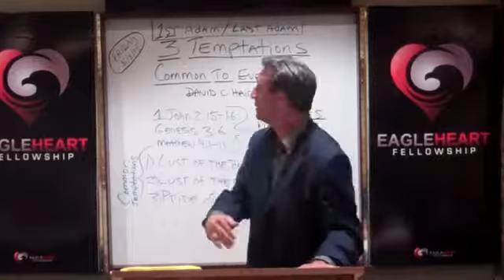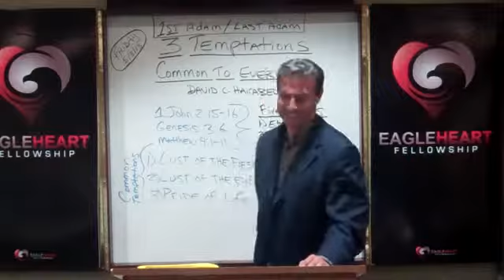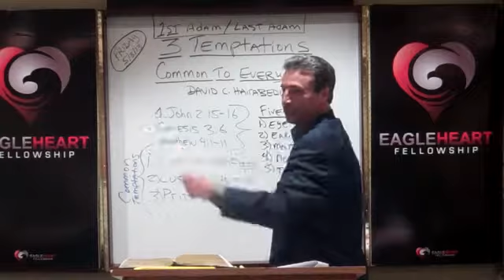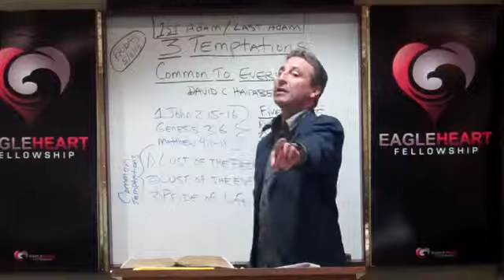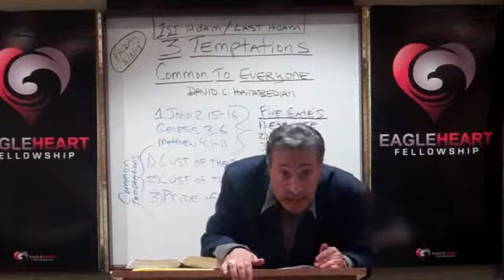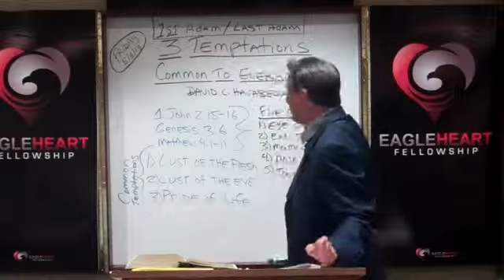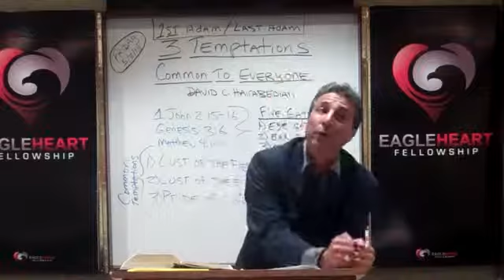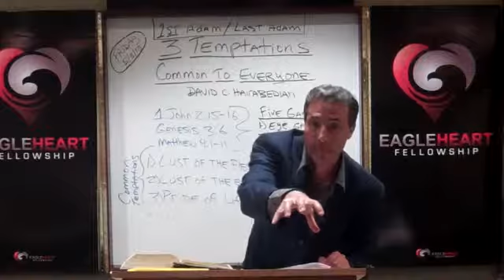French Temptations Common to Everyone David Hairabedian French